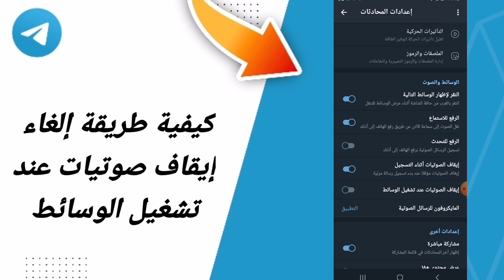كيفية طريقة إلغاء إيقاف صوتيات عند تشغيل الوسائط في تطبيق تيليجرام التلجرام Telegram